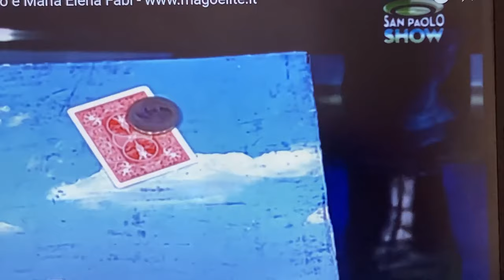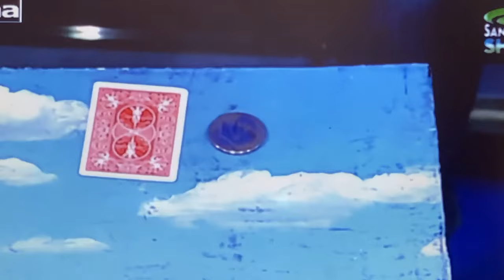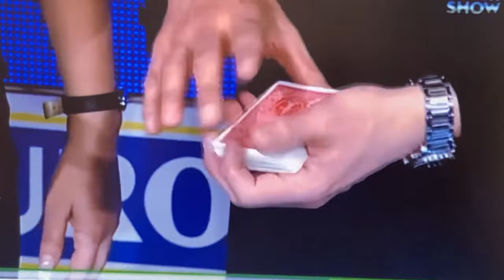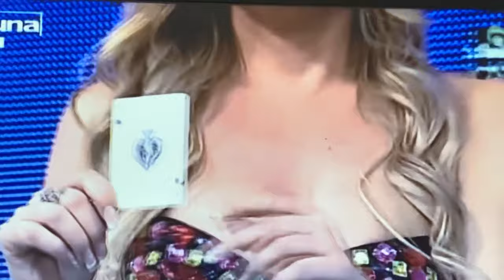Bodies, Girls & Spikes Magic & Illusions - Mago Francesco, Paolo Mercurio Sexy magic, Harri Thaha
More super illusions from Mike , and we see sexy card magician Paulo Mercurio with the sexy card trick, plus illusion from Mago Francesco with a super flow of tricks, including spiker box and cube zigzag!!
Also mike looks in detail at David  Copperfield's vanishing camera , a super illusion from 1990!!
And Harri Thaha from India aims to escape from the Dagger Box ! Very dangerous!
More top magic !!